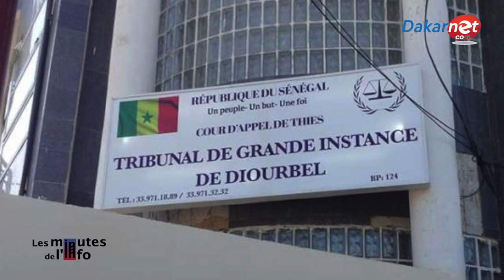Zal Youtubeur répond sévèrement aux homosexuels “Dina lèn ...”